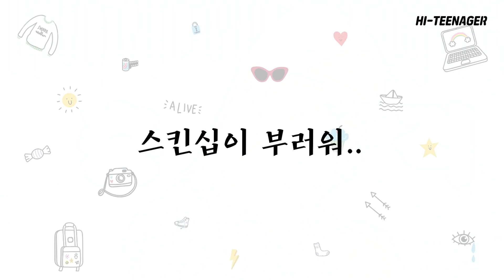171cm남자가 180cm여자에게 설렐때 [ENG CC]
쎄쎄쎄가 저리 잘 맞을 줄은...ㅋㅋ

▶ 출연진
* 여자게스트
150cm - 연홍

* 남학생
김윤(20) @glbyoon2k 유튜브 : 김윤 Yoon2K
전우빈(19) @wjsdnqls_
이재환(19) @_topstar_jae.h
윤희중(19) @hyiju_03 유튜브 : 희뚜잉
박찬영(19) @chxn_0_p
이혁준(18) @xxjjunn

▶ 촬영 출연 신청하기!

⊙ [ 바쁜 일상이 힐링타임으로 변하는 마법 ] 비행시간(airplane time)

▶ 플레이타운에 대한 문의